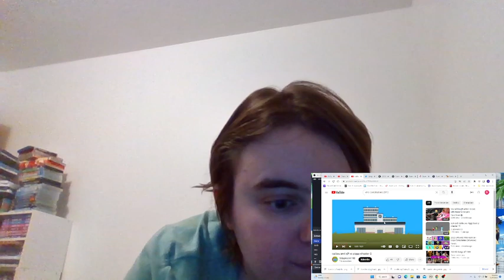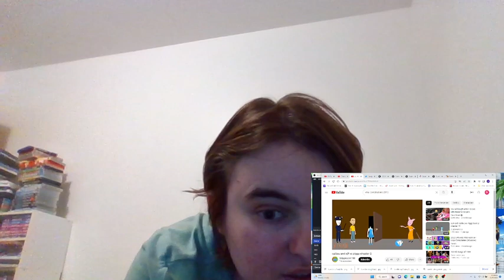Ponylover1989 Reacts Episode 556: Caillou and XJ9 vs. Piggy Chapter 2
I reacted to chapter 2 of a Vyond animation parody of Piggy suggested by Nate and zac plays.